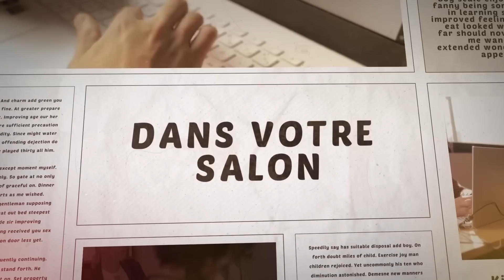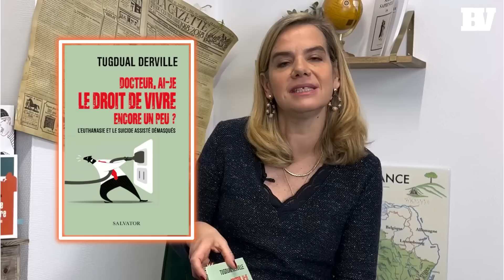Cet essayiste dénonce la FAUSSE LIBERTÉ que serait l'euthanasie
Gabrielle Cluzel reçoit cette semaine Tugdual Derville, président d'Alliance VITA qui vient de publier un nouveau livre, Docteur, ai-je le droit de vivre encore un peu ?.

Il dénonce l'initiative d'Emmanuel Macron de remettre en cause l'interdit de tuer qui fonde notre société en confiant la réflexion sur l'euthanasie à une Convention citoyenne, « briefée de façon orientée ». Pour lui, cette démarche constitue « une dérive populiste ». Il n'hésite pas à pointer le « manque de convictions fermes » d'Emmanuel Macron. Les résultats des débats de cette convention sont, pour lui, « effrayants mais prévisibles » : promotion de l'euthanasie, du suicide assisté, y compris pour des enfants.
Tugdual Derville décrypte aussi la stratégie politique d'Emmanuel Macron qui « joue des équilibres politiques en fonction des sujets » : à la réforme des retraites qui penche à droite vient s'ajouter cette loi en direction de la gauche.

Tugdual Derville fait aussi un tour d'horizon des évolutions à l'étranger : instructif mais inquiétant.

Entretien passionnant où Tugdual Derville propose des réflexions et des solutions concrètes alternatives à l'euthanasie ou au suicide assisté via les soins palliatifs.

00:00 Intro
00:52 La concertation citoyenne sur l'euthanasie
04:14 Aide active à mourir
05:52 Et à l'étranger ?
08:43 Les jeunes qui souhaitent mourir
10:06 Des mutuelles qui acceptent le suicide assisté
12:50 Un paradoxe sociétal
14:11 Un sujet compliqué
19:10 Le scandale ORPEA
21:19 Les soins palliatifs
23:53 Les équipes volantes pour soins palliatifs
25:39 Un combat perdu ?
27:51 Pas une priorité pour les français
30:05 Tournée en France pour que les français s'engagent
32:41 Conclusion